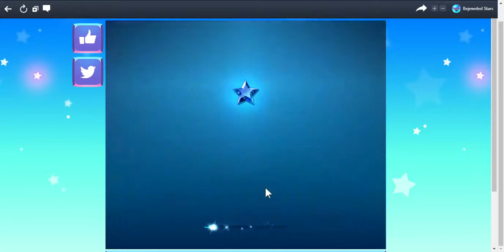SlowPCGaming Bejeweled Stars